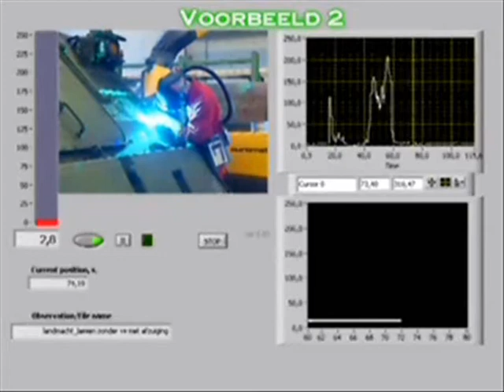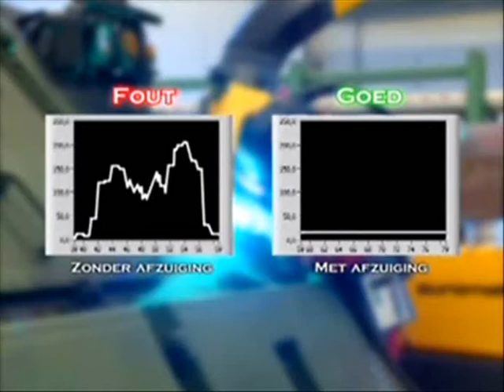Het belang van juiste lasrookafzuiging. (weldingsupplies.nl)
Bij laswerkzaamheden komt veel lasrook vrij die zeer schadelijk is voor de gezondheid. Hierom is een juiste lasrook afzuiging van groot belang voor de gezondheid van de lasser.